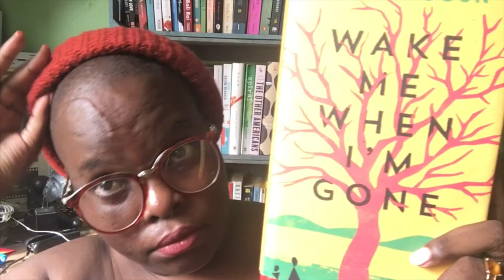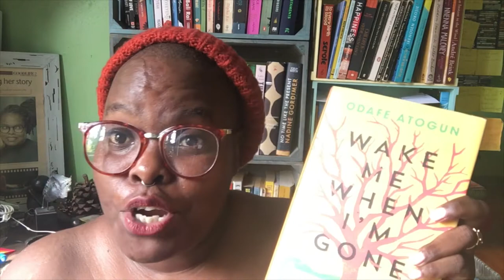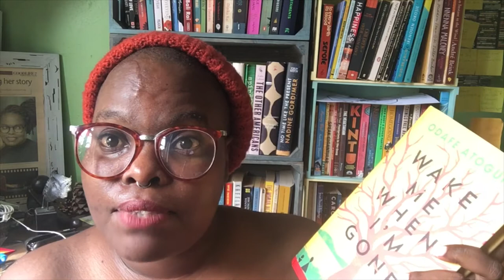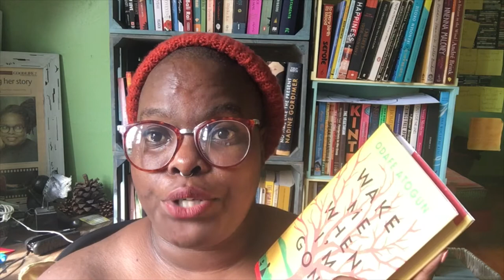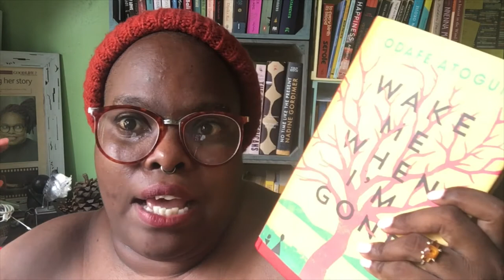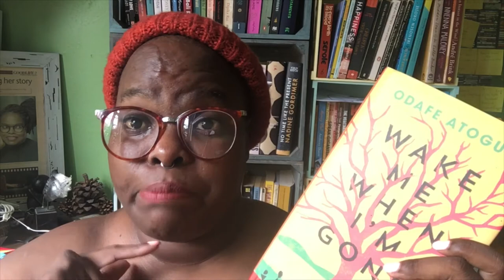Wake me when I'm gone | Odafe Atogun | BookReview | South African BookTuber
Book Synospis
Everyone says that Ese is the most beautiful woman in the region, but a fool. A young widow, she lives in a village, where the crops grow tall and the people are ruled over by a Chief on a white horse. She married for love, but now her husband is dead, leaving her with nothing but a market stall and a young son to feed.
When the Chief knocks on Ese's door demanding that she marry again, as the laws of the land dictate she must, Ese is a fool once more. There is a high price for breaking the law, and an even greater cost for breaking the heart of a Chief. Ese will face the wrath of gods and men in the fight to preserve her heart, to keep her son and to right centuries of wrongs. She will change the lives of many on the road to freedom, and she will face the greatest pain a mother ever can.
'Wake Me When I'm Gone' is a story of curses broken, and lives remade, of great tragedy and incredible rebirth. In this, his second novel, Nigerian writer Odafe Atogun unfolds a world rich with tradition and folklore, a world filled with incredible people of remarkable strength, a world that is changing fast.